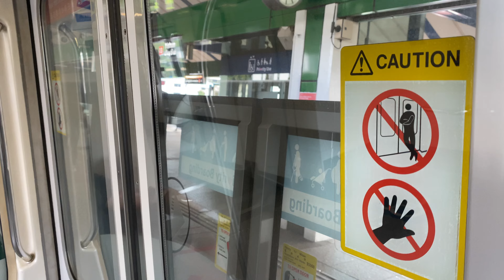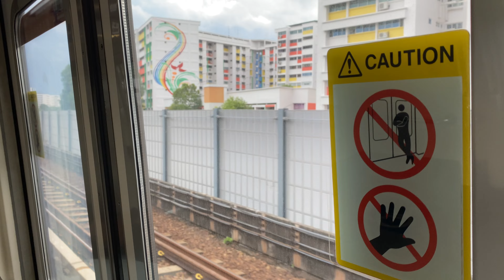[Rare Full Day KHI] [RETIRED] SMRT Kawasaki C151 099/100: Yishun - Khatib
[Jurong East - Woodlands - Marina South Pier]
28 December 2020, 4:53pm - 4:55pm

Model/Make: Kawasaki Heavy Industries
Contract: 151 (C151)
Train consist: 099/100
Slot: 419 (420 initially, swapped to 419)
Shift: AM peak (Full day afterwards)
Depot deployment: Ulu Pandan Depot (UPD)
Stretch: NS13 Yishun to NS14 Khatib
Destination: NS28 Marina South Pier

LATE UPDATE: This particular KHI, 099/100, has been decommissioned and left the fleet. This was one of my few moments riding it, before it was permanently removed from mainline service in end-January 2021.

Farewell, 099/100. You served us extremely well before retirement. Gone but never forgotten.